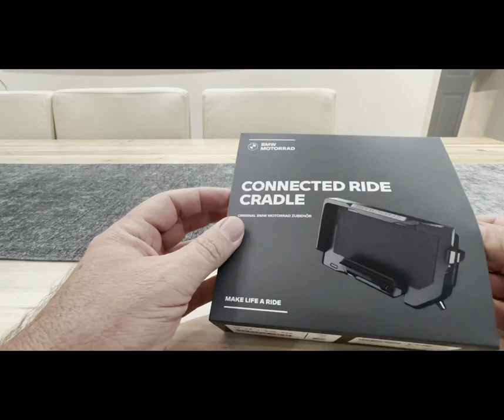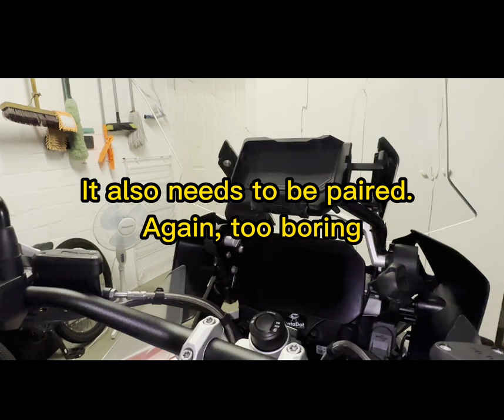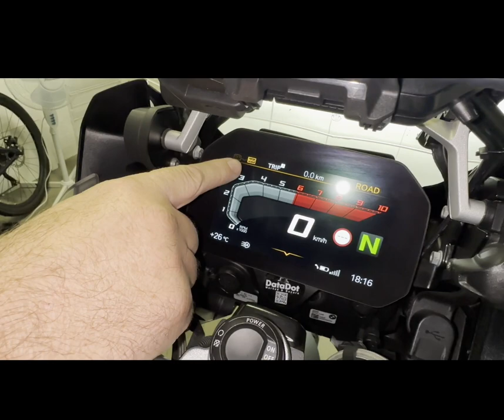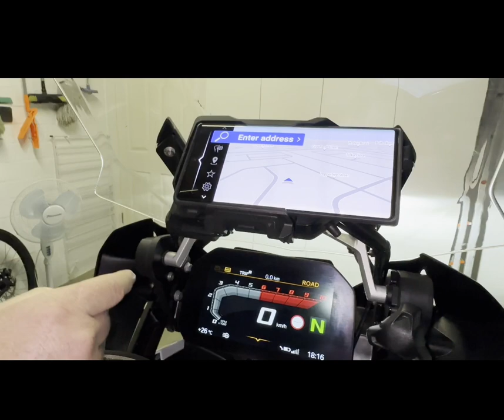BMW Connected Ride Cradle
Seems to work well. A bit expensive for what it is but far cheaper than buying the Nav 6.